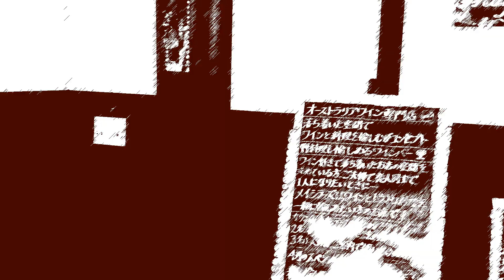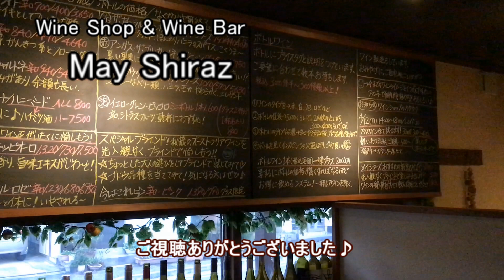【ワイン入門】ワインショップやワインバーでワインをどうやって選んだらいいか？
ワイン興味あるんだけど・・
どんなワインを買えばいいの？
よくわかんないんだけど・・・という方に！！

ワインバーでのワインの注文や
ワインショップでワインを買う時の参考にして下さい。
お店詳細ここ⇩
オーストラリアワインの魅力に惹かれ
オーストラリアワインの
素晴らしさを広めて行きたいと思い、
オーストラリアワイン専門店をやっています。
オーストラリアワインの魅力を
ご紹介していきたいと思います。
【Wine Bar & Wine Shop🍷May Shiraz】
⇩URLから各サイトへ
オンラインワインショップ､フェイスブックへ飛べます。
楽曲提供
DOVA-SYNDROME